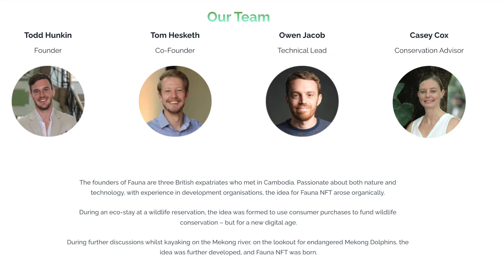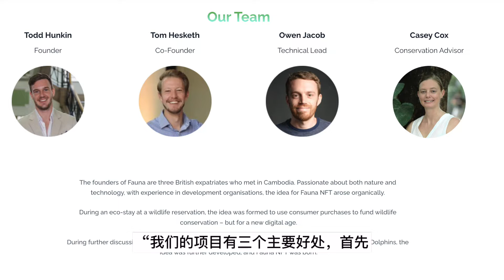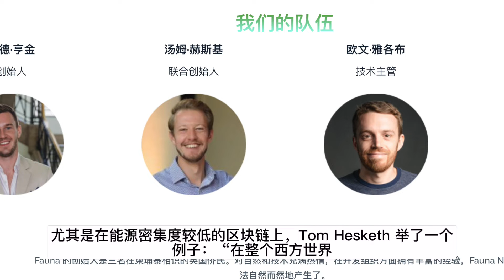位于柬埔寨的 Fauna 将成为亚洲首个用于野生动物保护的 NFT 收藏品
我是一个对于网络推广、网络行销、NFT交易员 加密货币、Web3、元宇宙（元界）、区块链、 DAO、高新科技、人工智能有浓厚兴趣的创作者
I am a creator with a strong interest in network promotion, network marketing, NFT trader cryptocurrency, Web3, Metaverse blockchain, DAO, high tech, and artificial intelligence.